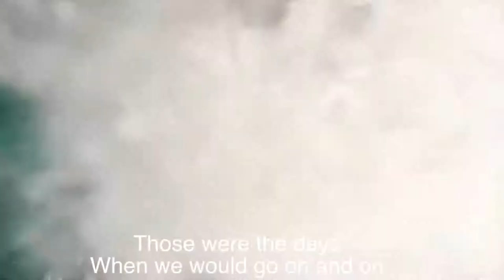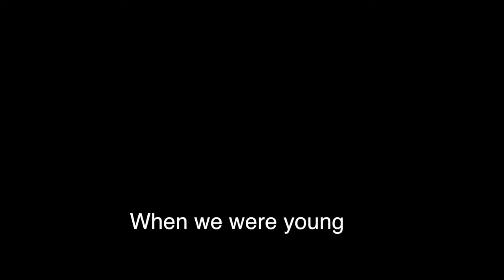Those were the days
Remembering when we were young
Copyright: Francois Mostert